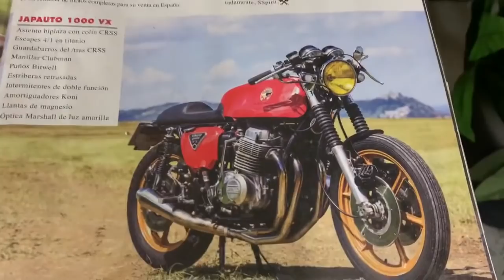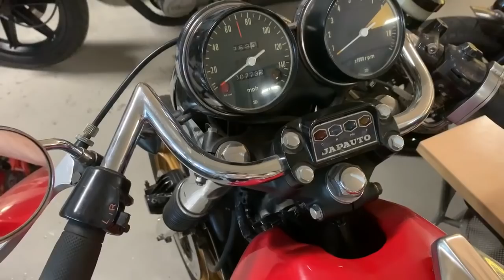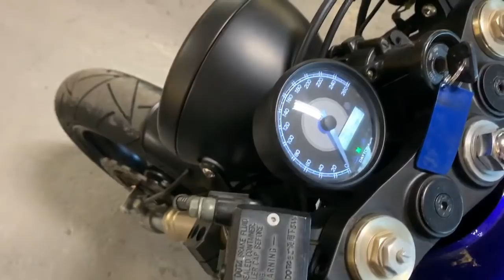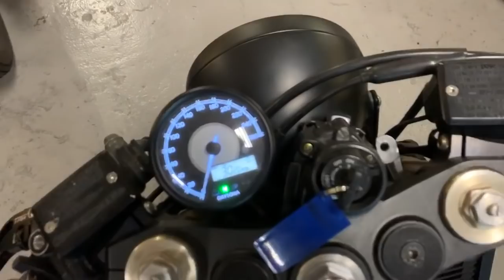Proyecto Cafe Racer sobre base Yamaha XJR 1300 - Comentamos y Arrancamos la moto